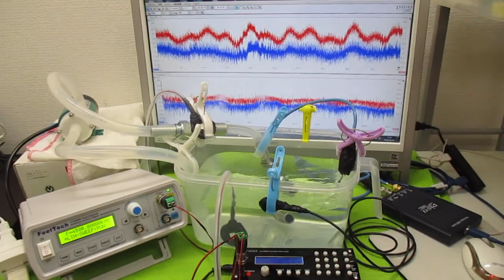オリジナル超音波システムの開発技術（音響流制御） ultrasonic-labo